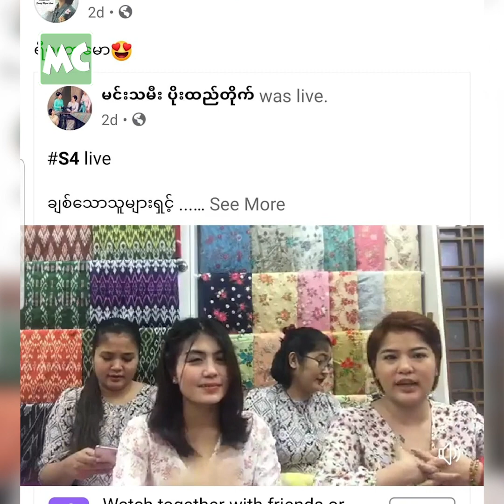Treasure က မကြီးစိုး ရဲ့ အချစ်တော်ပါ ဆိုတဲ့ ဒီးဒီ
“မကြီးစိုး က သမီးလေး Treasure ကို သည်းသည်းလှုပ် ချစ်ပေမယ့် ကလေး မထိန်းတတ်ဘူး။ သူက မျက်နှာကို ပြူးပြဲပြီး စရင် သမီးလေး က ထွက်ပြေးပြီး ငိုလို့ အတင်း ပြန်ချော့ရတယ်။ အမေတူ သမီးလေးမို့ အားလုံး က ဝိုင်းချစ်ပေးကြတယ်” လို့ တစ်ဦးတည်းသော သမီးလေး အကြောင်း ပြောလာတဲ့ အဆိုတော် စန္ဒီမြင့်လွင် နှင့် ခဏတာ။

Myanmar Celebrity TV Update: Singer Sandy Myint Lwin talks about her lovely daughter, Treasure.